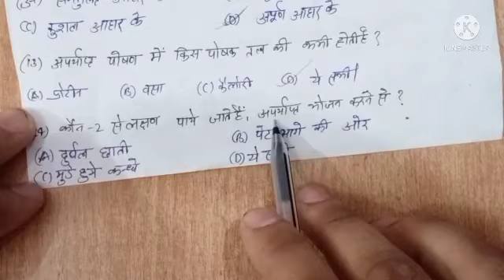Ba। Bsc।Bsc Ag। Bcom। Food Nutrition and hygiene।। Very important MCQ।।Bsc world Amar Singh।।